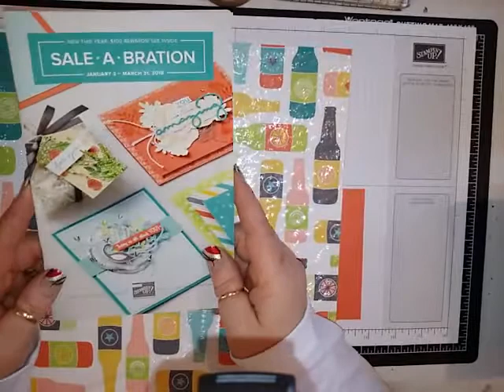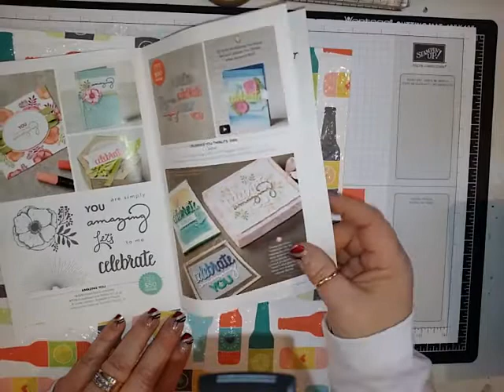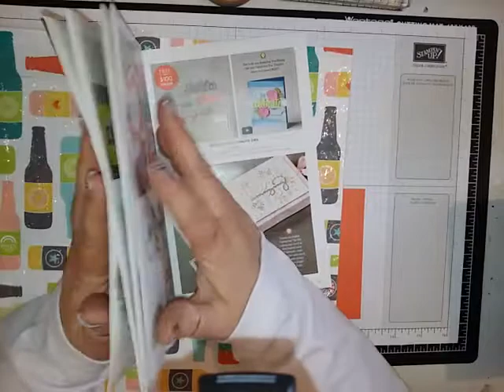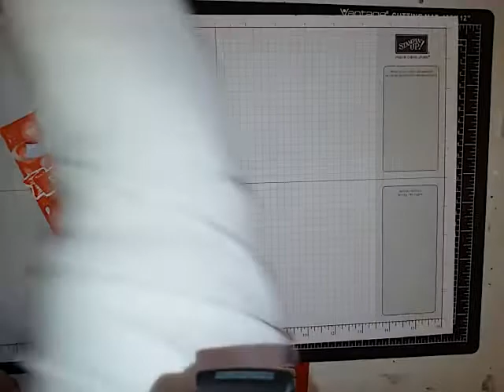Sure do love you bundle, Stampin UP!